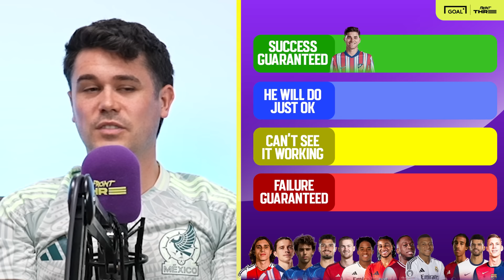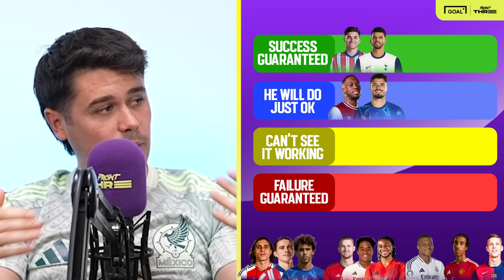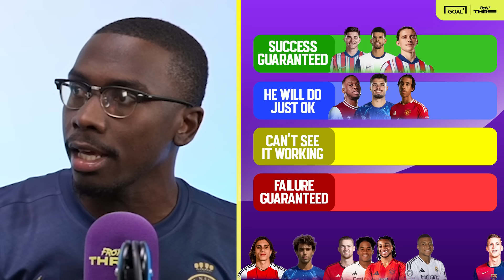We RANKED the BEST TRANSFERS of the 24/25 SUMMER WINDOW 🏆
Front Three football content creators DSK, Yarns, Ali and Jules rank the best transfers of the 2024-25 summer window, including some of the best football players like Kylian Mbappe, Dani Olmo, Endrick, Julian Alvarez, Joao Felix, Yoro, Solanke and more!